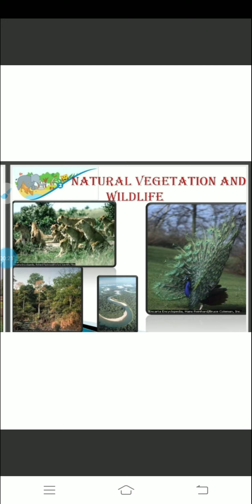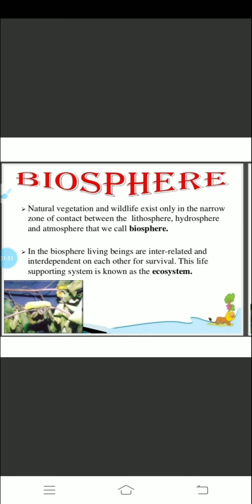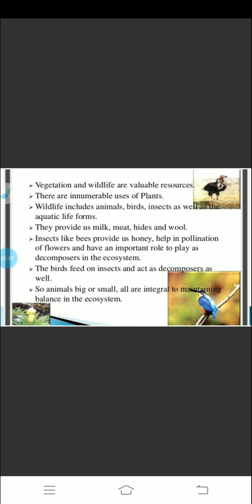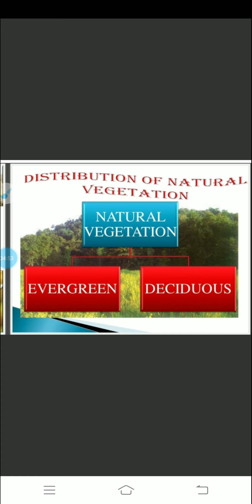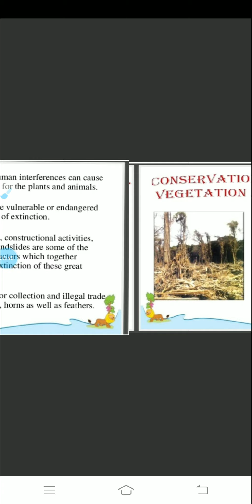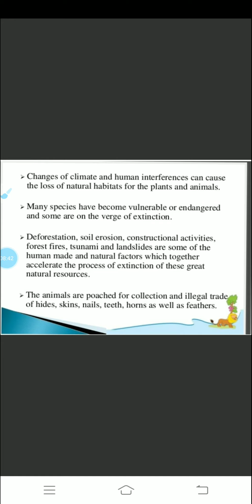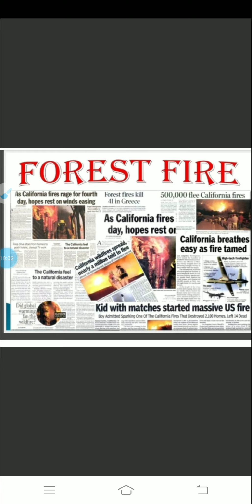Class 8 Geography chapter 2 land, soil, water, Natural vegetation and wildlife lecture 7